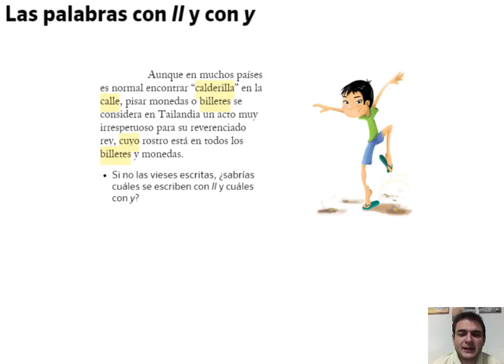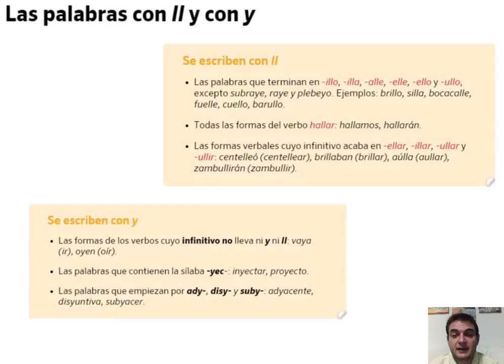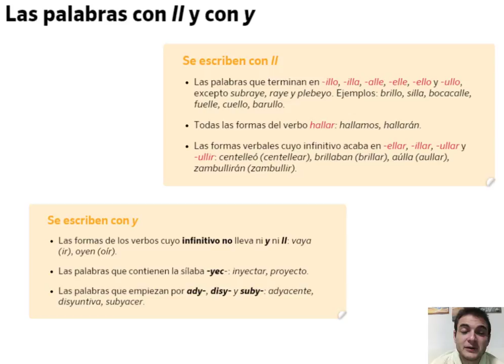Palabras con LL y con Y. Lengua, 6º Primaria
Para utilizar el juego que aparece en el vídeo, entra en la siguiente página

A la hora de escribir, en ocasiones tenemos problemas con las palabras que utilizan las letras LL y Y, debido a que son homófonas.

En este vídeo descubriremos algunas de las reglas ortográficas para escribir de forma correcta estas palabras.